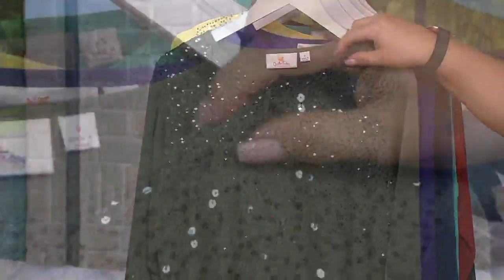Quacker Factory Mini Sequin 3/4 Sleeve 1x1 Rib T-shirt on QVC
Quacker Factory Mini Sequin 3/4 Sleeve 1x1 Rib T-shirt

Shine on. Bedecked with allover mini sequin embellishments, this ribbed tee is a wonderful way to update your wardrobe. The 3/4 length sleeves make it versatile enough to wear from season to season. From Quacker Factory(R).